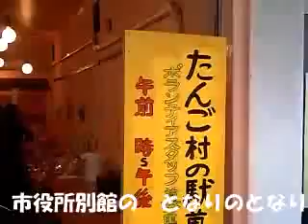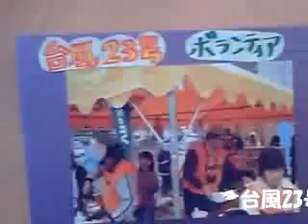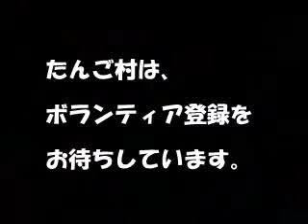駄菓子屋さん